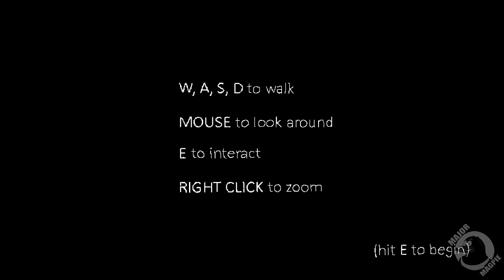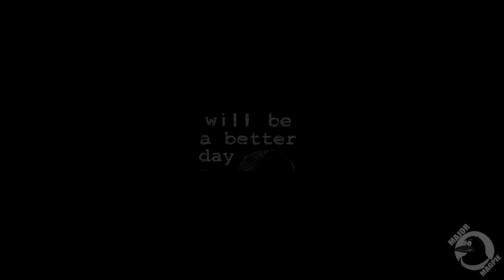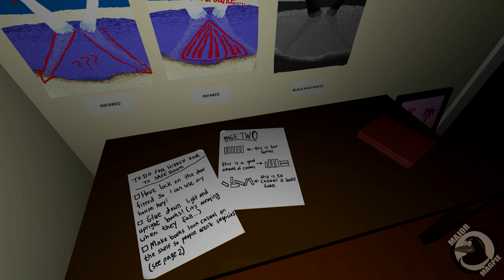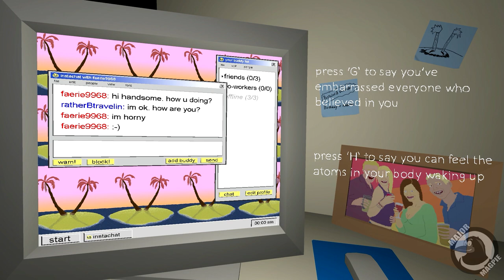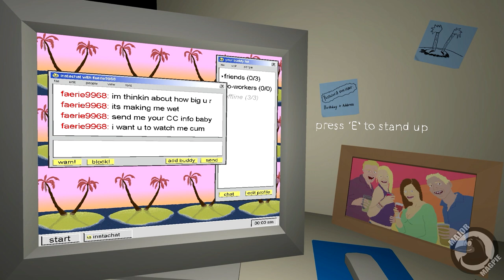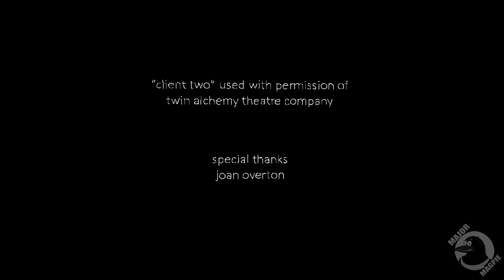The Static Speaks My Name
A short game where we play a a guy on his last night alive. This game covers quite a few emotions Dark/Sad/Weird/Funny